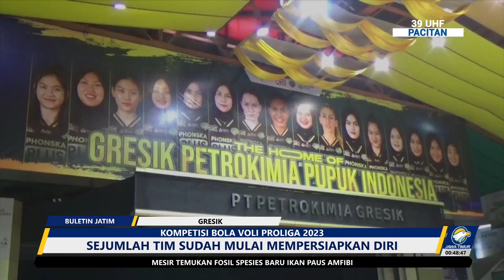Jelang Kompitisi Bola Voli Proliga 2023 Putaran Kedua